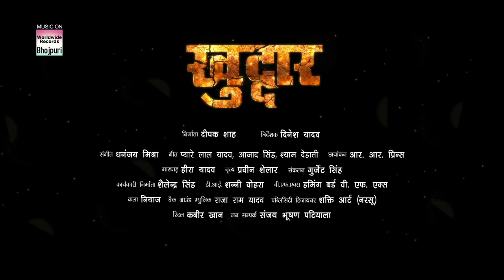Jawani Kitna Chowki Pe Chhouki - Gunjan Singh, Anjana Singh | HD VIDEO 2019